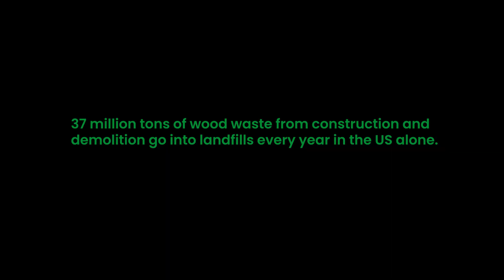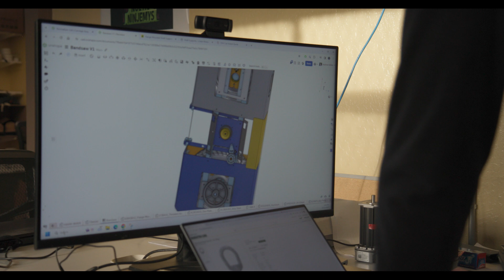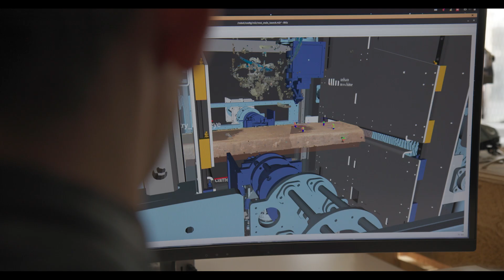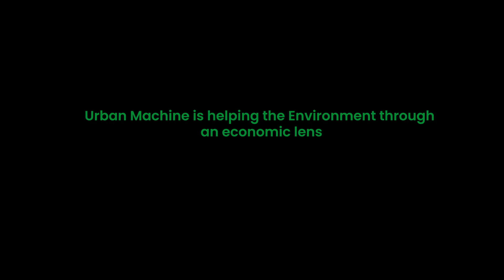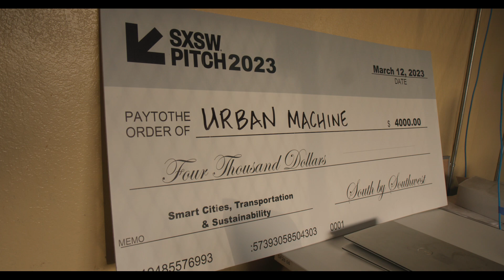Urban Machine: Robots, Recycling, and the Future of Sustainable Building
Excited to share a glimpse of what we're building at Urban Machine!  We're using cutting-edge robotics and AI to reclaim lumber from construction waste, turning it into a valuable resource for the building industry. As a technical software co-founder, I'm lucky to be in a space where I can develop solutions for a more sustainable future.